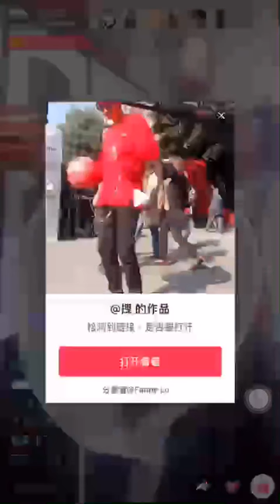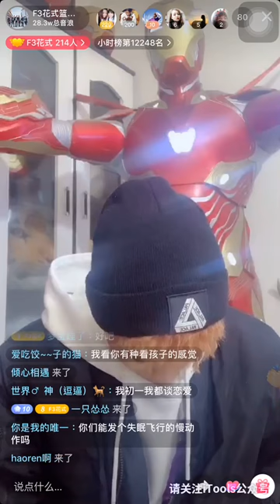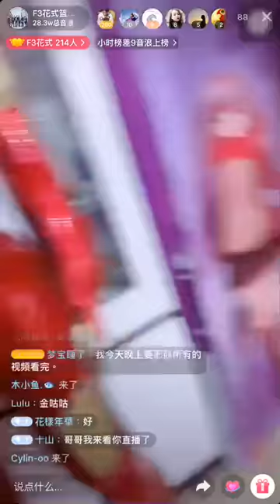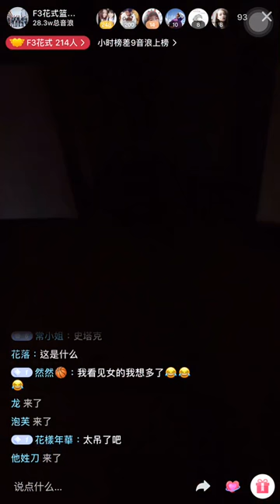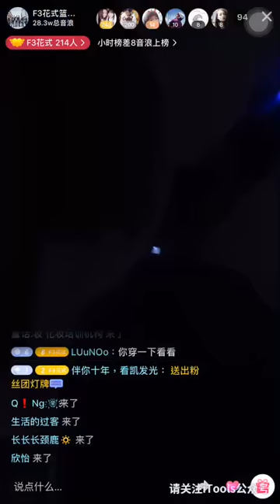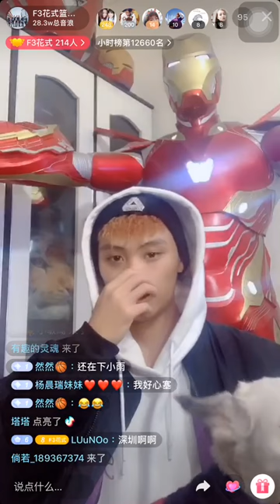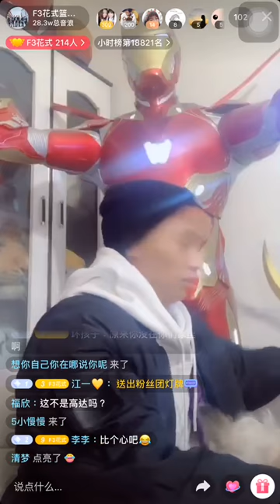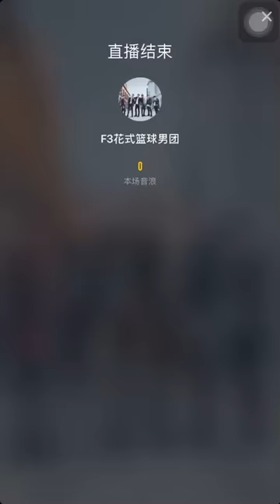F3鑫直播（4/11/2019）